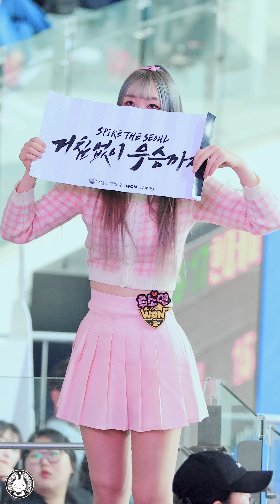230224 치어리더 추소연 직캠 '비디오 판독 리액션' Chu Soyeon Fancam @우리카드 남자배구 By 벤뎅이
230224 치어리더 추소연 직캠 '비디오 판독 리액션' Chu Soyeon Fancam @우리카드 남자배구  By 벤뎅이